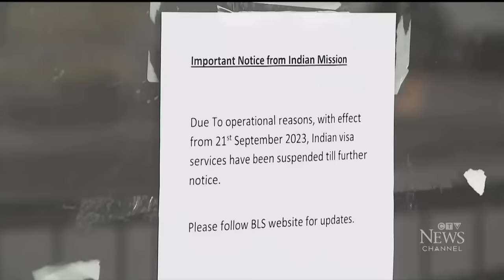India, Canada begin ‘constructive’ dialogue after controversy | CTV’s Question Period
India's High Commissioner to Canada Sanjay Kumar Verma speaks on India and Canada mending their diplomatic relationship.